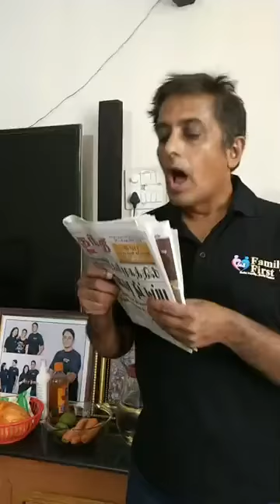Frequently Asked Questions about Covid-19| sivakumar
Frequently Asked Questions about Covid-19. learn more and know more

Talk by Shiv from S & S Family First